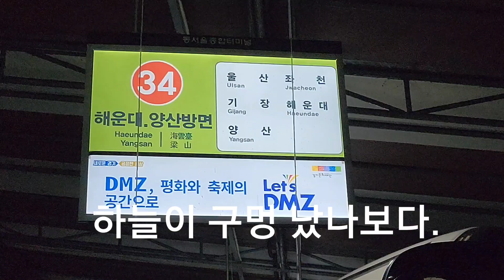파크골프 울산 전국체전 멀고도 험난한 비들과 전쟁